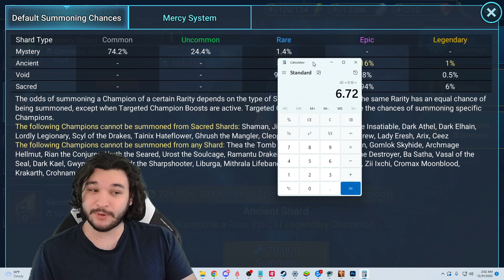We Got ONE of the BEST EPICS? FIRST Summon Session 42 Ancients! | Raid Shadow Legends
👍Like what you see? SUB!

⏰Timestamps⏰
Ancient Summons!: 0:00